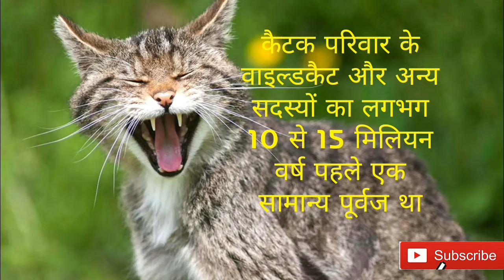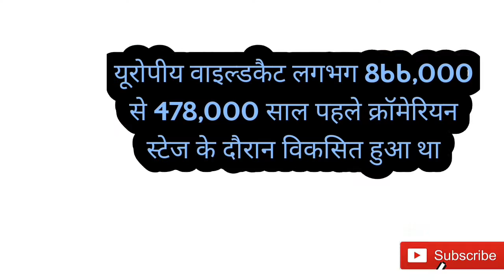|| El Adbuda || WILDCAT जंगली खून की प्यासी बिल्ली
The wildcat is a species complex comprising two small wild cat species, the European wildcat and the African wildcat.